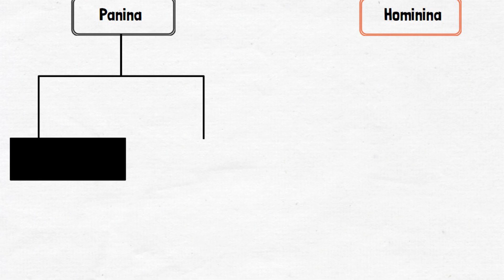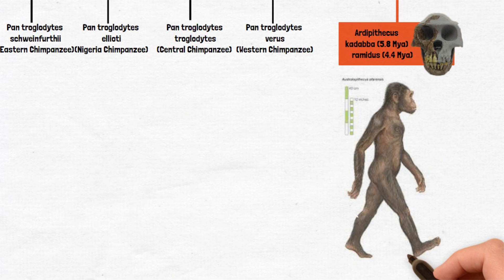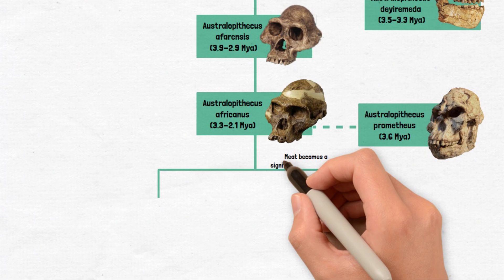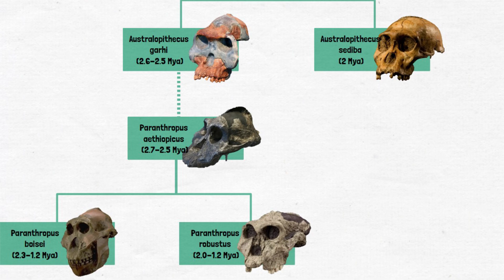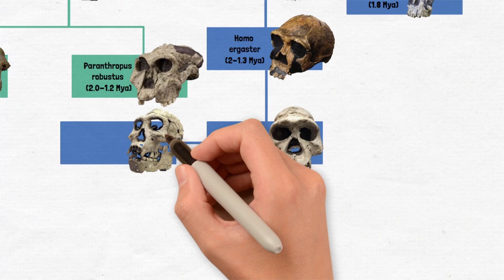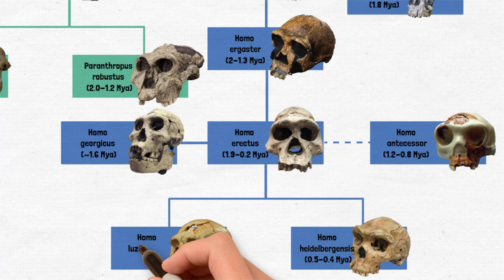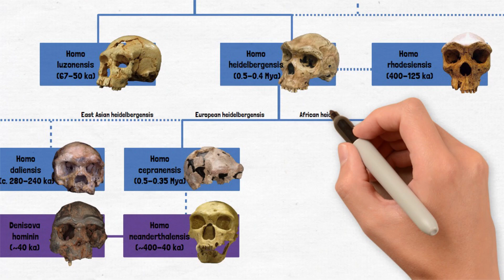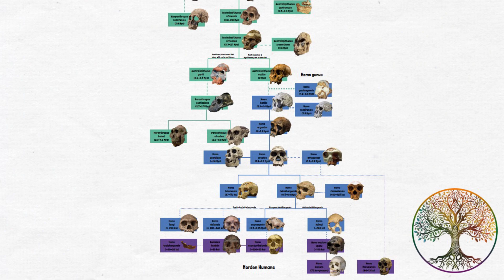Human Family Tree | Evolution Path of Humankind [Mammals World]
HUMAN Family Tree Secrets Revealed,  Genealogy Tree of Humankind,  Evolution of Human [Mammals World].
Explore the 7-million-year story of human evolution, from our shared ancestry with chimpanzees to the rise of Homo sapiens. This video traces the incredible journey of humankind, examining the key branches of our family tree. We'll meet our closest living relatives, the bonobos and chimpanzees (Panina branch), and then follow the Hominina lineage, highlighting pivotal species like Sahelanthropus, Orrorin, and Ardipithecus – the pioneers of bipedalism.